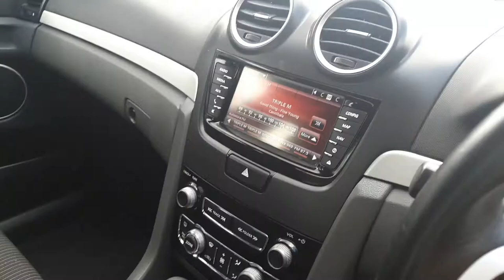PAULICO AUTOS HOLDEN COMMODORE SS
Call or Visit us today at 96 Sunnyholt road Blacktown or call today on 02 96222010